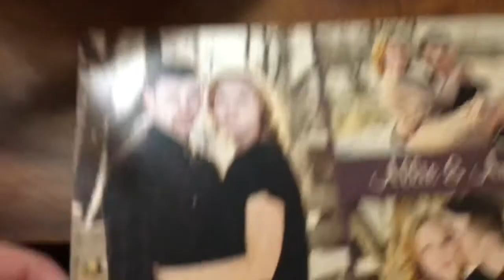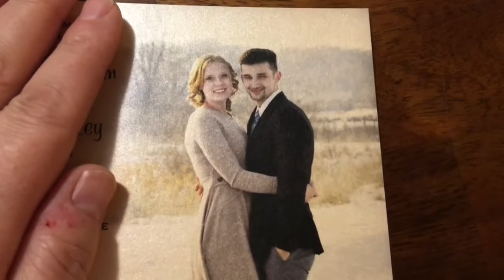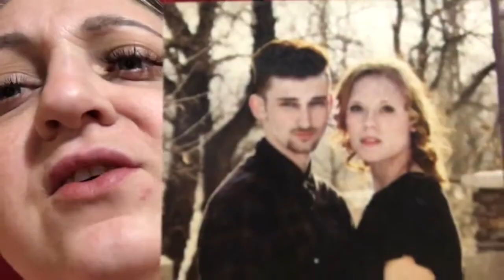Weekend Cookies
Mom - Ty
Dad - Jake
Kurtis 20
Austin 18
EmberLee 12
Bridger 10
Theron 8

OUR VIDEOS!!